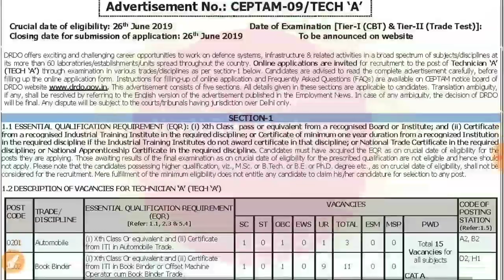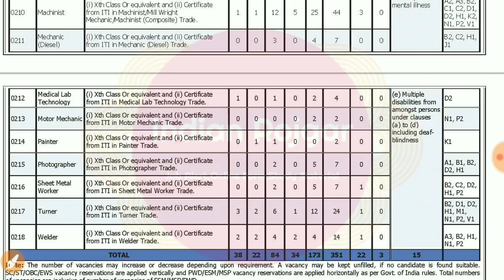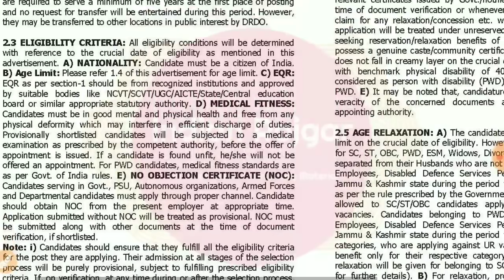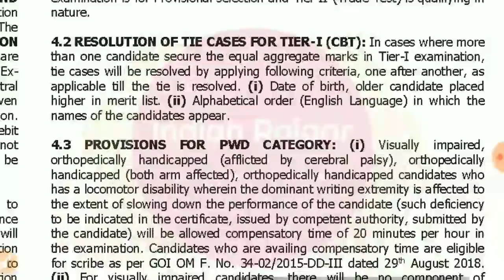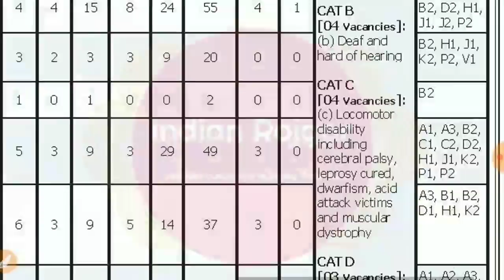DRDO Recruitment Various Posts || 10th Pass || iTi || Apply Online Now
In this video I tell you about a latest recruitment in Defence Research and development organization DRDO. There are various posts for 10th and iti pass candidates. If you are interested then you can watch this video till end.